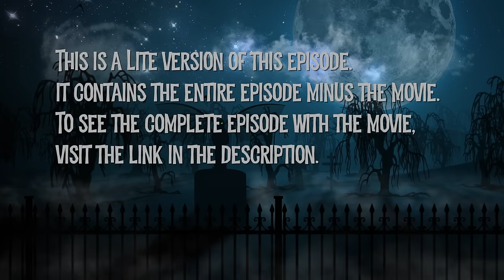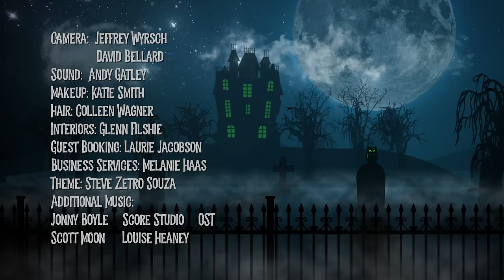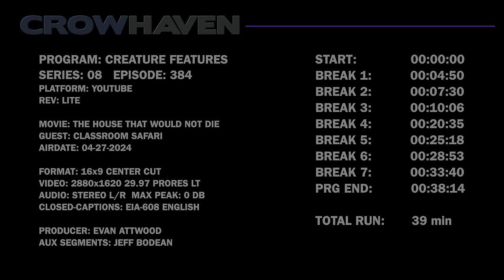Episode 384 Lite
The House That Would Not Die (1970)

A has-been rock star hosts horror films in his haunted mansion. Guest: Bonnie Cromwell from Classroom Safari. Movie: “The House That Would Not Die” from 1970.